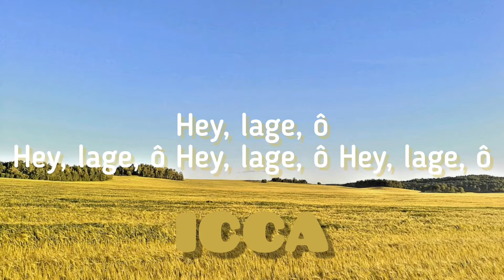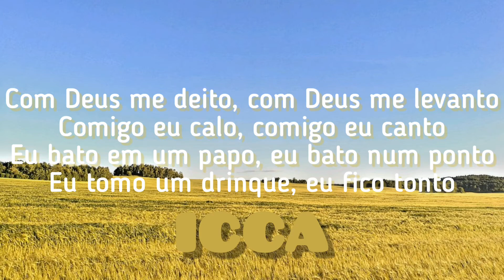SOFFI TUKKER - Drinkee (Lyrics) | Com Deus me deito com Deus me levanto... Eu tomo um drinque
Follow SOFFI TUKKER on

(Lyrics)

Com Deus me deito, com Deus me levanto
Comigo eu calo, comigo eu canto
Eu bato em um papo, eu bato num ponto
Eu tomo um drinque, eu fico tonto

Eu bato um papo, eu bato um ponto

Hey, lage, ô
Hey, lage, ô
Hey, lage, ô
Hey, lage, ô

Eu bato em um papo, eu bato um ponto

Hey, lage, ô
Hey, lage, ô
Hey, lage, ô (Com Deus me deito, com Deus me levanto)
Hey, lage, ô (Eu tomo um drinque, eu fico tonto)